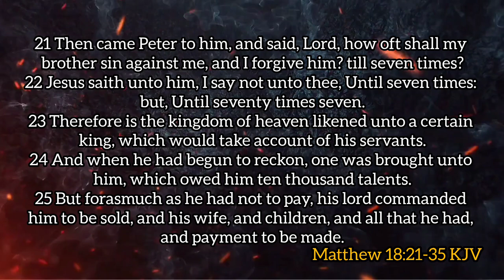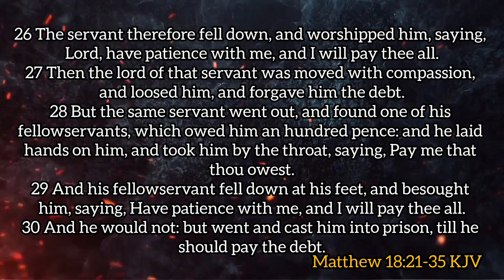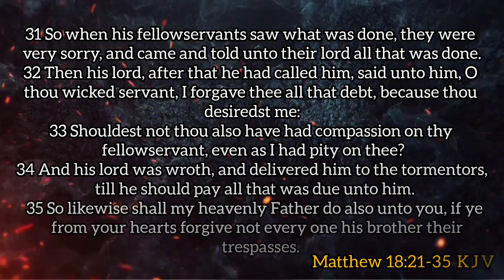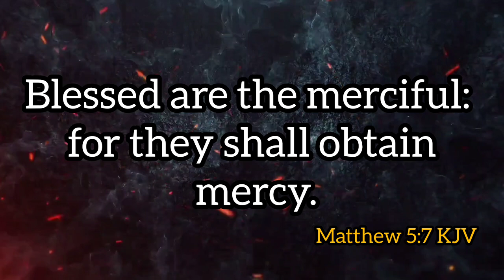OCT 12, 2024 (SAT): || BE MERCIFUL || PASTOR E.A. ADEBOYE’S OPEN HEAVENS DEVOTIONAL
A Review of Pastor E. A Adeboye’s Open Heavens Daily Devotional 2024. Month of October 2024 by Temitayo Aghedo (Sister Tayo).